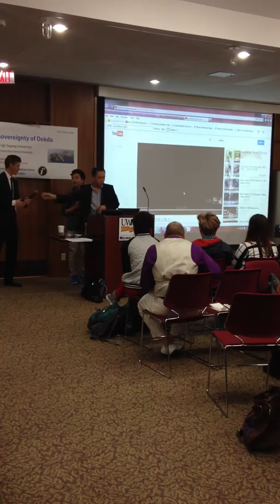Vic Lo Singing.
Great voice, terrible video quality, i'm sorry.